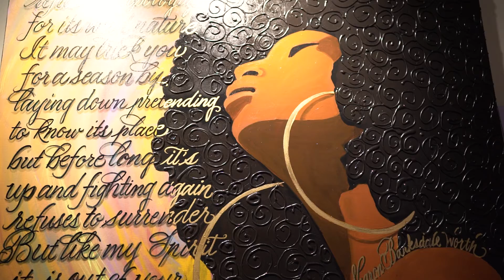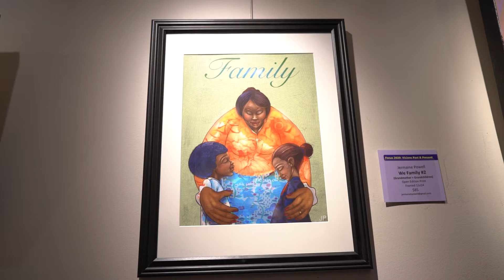Art at the GPAC: Black History Month 2020- Visions Past & Present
LeGrant Taylor gathers some of the triangle regions most dynamic artists for this month's exhibit at the Garner Performing Arts Center. Stop in the GPAC lobby to be blown away by some spectacular works centered around the theme of "Visions Past and Present". Willa Brigham, Sharon Barksdale Worth,  Jermaine Powell, Wendy Dickerson, Terri Walker Pullen, Willie Bigelow, Michelle Davis Petelinz and Eric McRay are just some of the incredible artists in this year's lineup.

Don't miss out on one of the best exhibits of the year. The GPAC lobby is open to the public Monday through Friday, 1:30pm- 5:00pm and during events at the center.